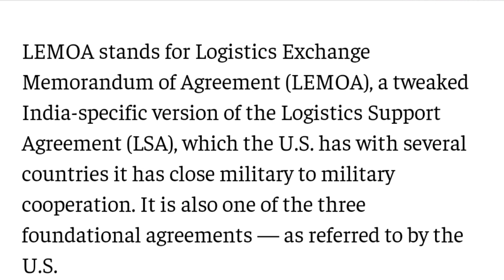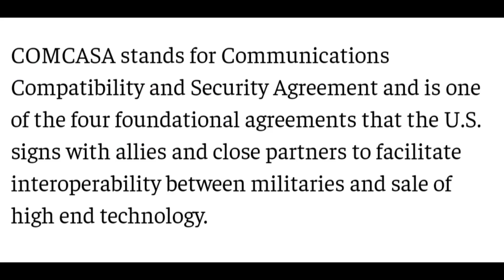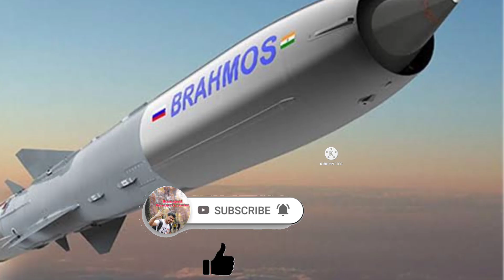04 Major Defence Agreements With USA | LEMOA, COMCASA, ISA And BECA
04 Major Defence Agreements With USA | LEMOA, COMCASA, ISA And BECA

Here you will find General knowledge, Current Affairs, Science & Technology, History, , Defense, Space Technology, Indian Map & World Map, Polity, Geography, Physics, Chemistry, Biology, Science & Technology, Social education video.